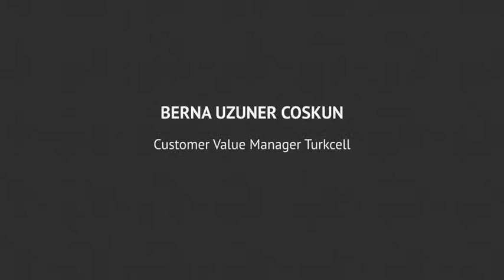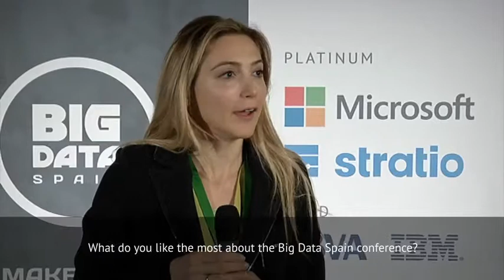Interview to Berna Uzuner Coskun at Big Data Spain 2013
Berna Uzuner Coskun during the conference Big Data Spain 2013
7th - 8th Nov 2013
Kinépolis Madrid